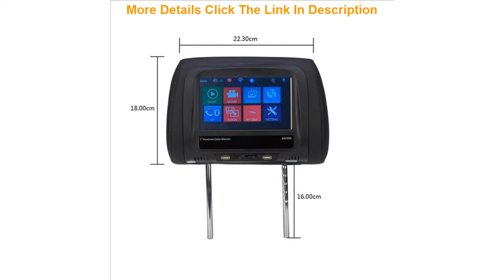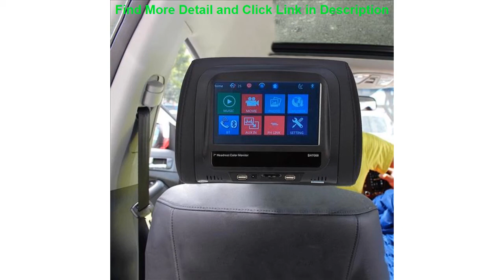Best 7 inch Car Headrest Monitor MP5 LCD Screen Car Video Player Support USB/SD/FM/Bluetooth/Phone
Related Video With 7 inch Car Headrest Monitor MP5 LCD Screen Car Video Player Support USB/SD/FM/Bluetooth/Phone Link

360 Degree Rotating Red Car Phone Holder Universal Adjustable Auto Air Vent Mount Metal Mobile Phone Bracket =
Trunk mat/Tail door mat Suitable for Land Rover Found 45 Range Rover Administrative Aurora Found 2 Veins of Shen Xing =
3D Steering Wheel Decal Graphics Cover Smooth Surface Car Sticker For MINI Cooper Clubman Countryman F54F55F56F60 =
13 Pcs Auto Brush Set for Cleaning Car Motorcycle Cleaning Wheels Dashboard Interior Exterior Air Vents Soft Bristle Brushes =
12V 120W Mini Handheld Car Vacuum Cleaner Wet Dry Dual-Use Cleaning Tool Universal Goods Electronic Accessories =